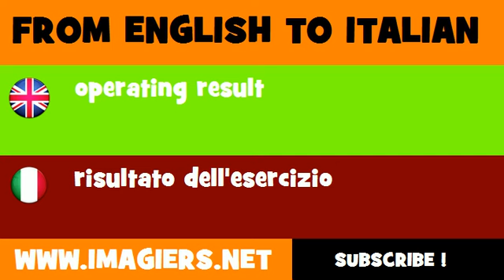FROM ENGLISH TO ITALIAN = operating result